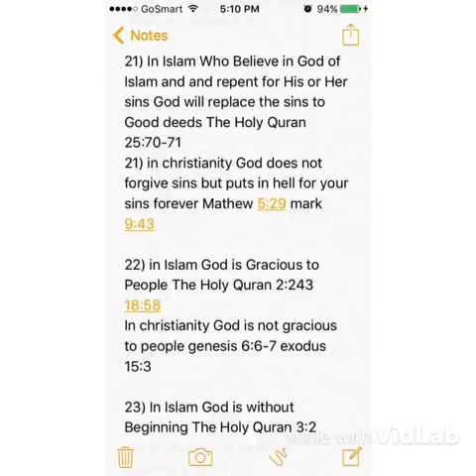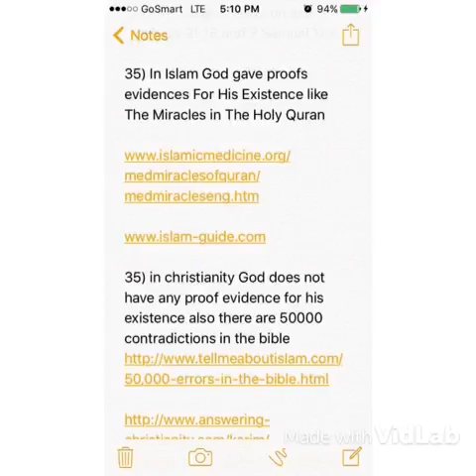The Holy Bible